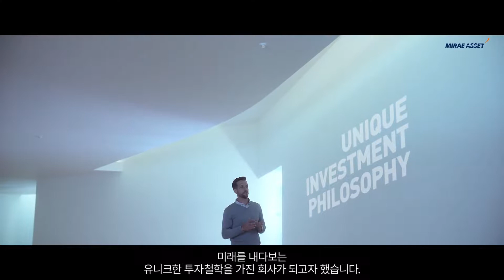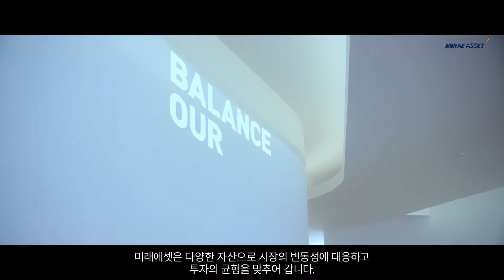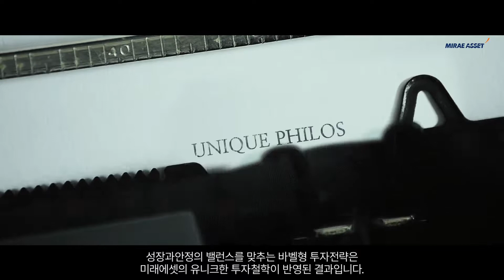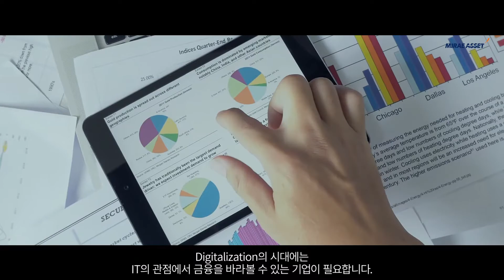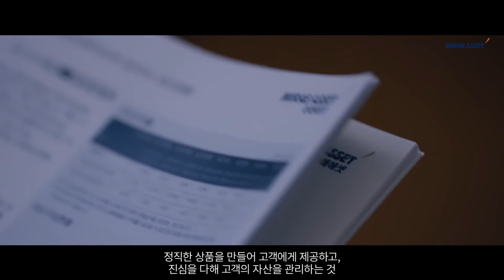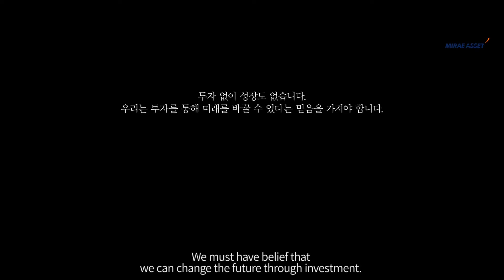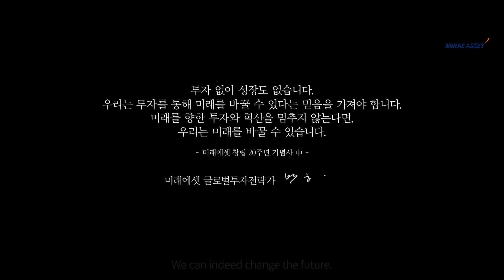MIRAE ASSET GROUP "Brand Introduction Film 2019"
Client : Mirae Asset Group

DOP : Baek Sanghoon
Gaffer : Park Junhee
Art Director : Ji Hyungwoo
Location Manager : Lim Jungki

Stylist : Heo Yunah
Hair&Make-up Artist : HyeBaek
Model Agency : Jang Philjun (Modelo)

Edit : Choo Sunhee (Post Tailor)
2D : Lee Taekjun (Loocreative)
DI : Nook Kim (Digital factory)
Recording Studio : Jang Mira (Studio Superstar)
Audio PD : BENNY.M.Bean (Illri Sounds)

Planner : Park Myungchan
2nd Assistant Director : Eum Taehoon
Producer : Shim Joongsub

Director : ZERO